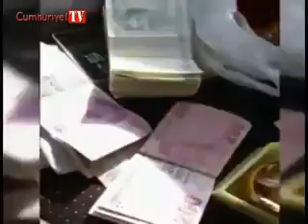Çalıntı paralarla 'zengin oldum' videosu çeken kişi tutuklandı